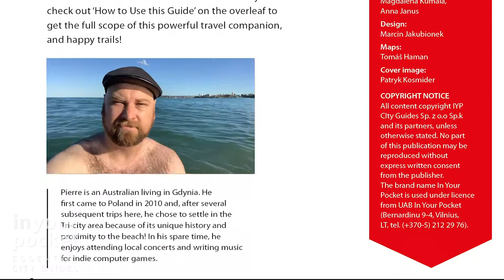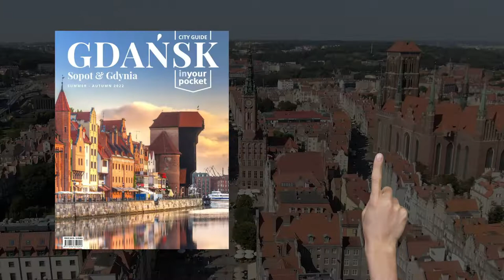THE BEST WAY TO GET AROUND GDAŃSK!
Gdańsk In Your Pocket including Sopot and Gdynia, is the best tourist guide to Gdańsk on the market. Written in a witty, impartial and informative style, within our guide you'll find almost limitless amounts of info on what to see and do while in town, plus all the history and cultural background you could possibly wish for. Best of all, our guide is meticulously updated every few months so that it is as current and accurate as we can possibly make it. 😎